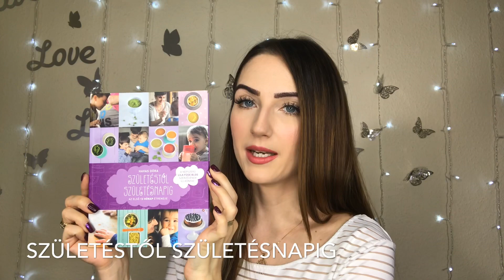👼🏻HOZZÁTÁPLÁLÁS | ☝🏻 Tippek | Mi így!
Helló Drágáim! Itt van a régen várt hozzátáplálásos videó. Nagyon hosszú lett..de nem akartam kettészedni. 😏 Pusszz 💋